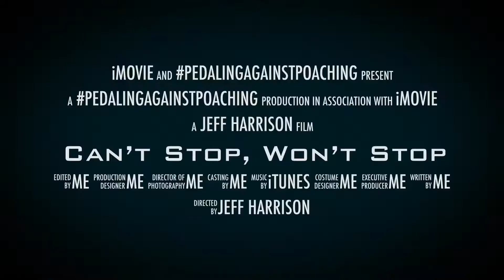Spread the word about the horrors of rhino poaching!